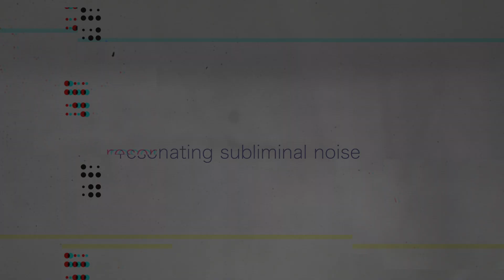[4672] - [intrepid] - V1 _ [LyricVd | Teaser]: 2020